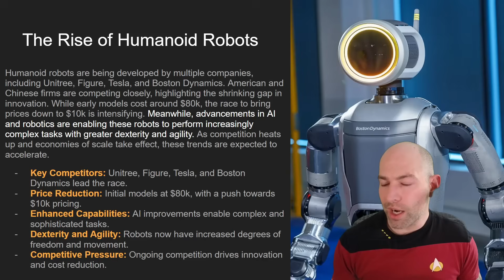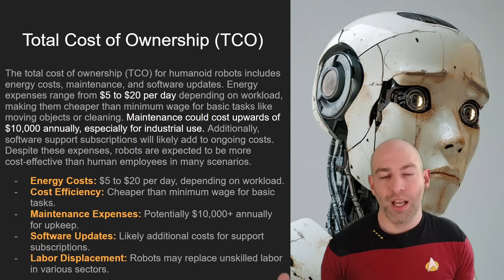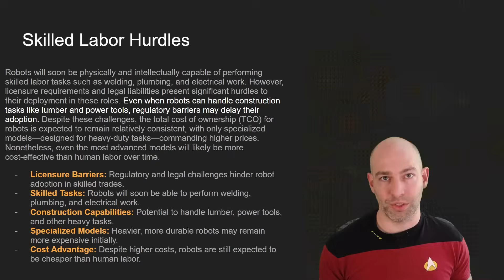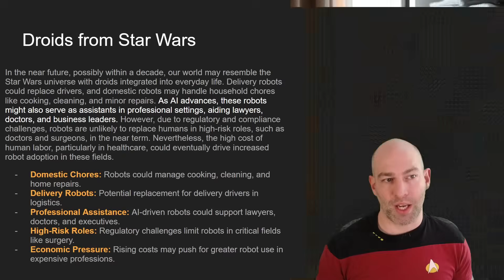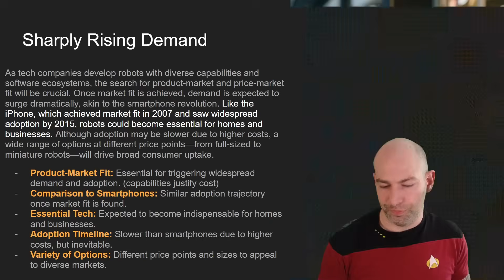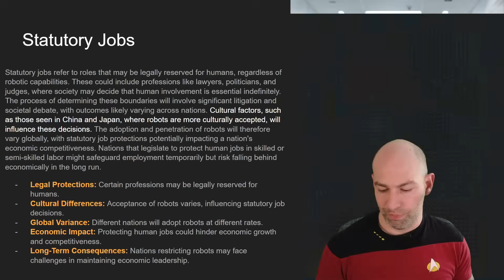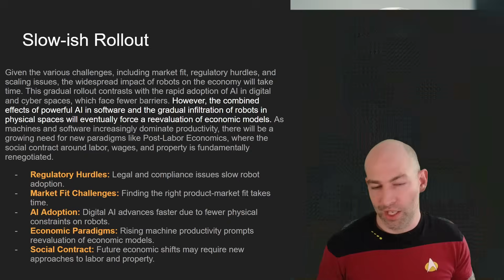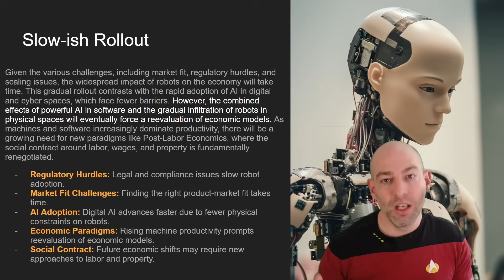The robots are coming! How fast? How much? What impact?